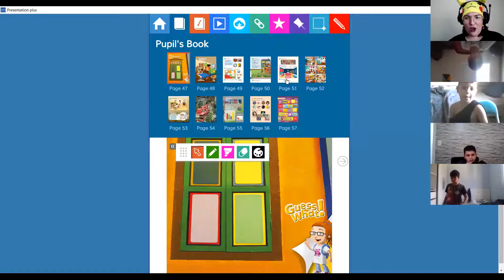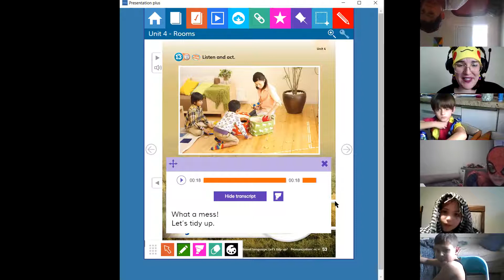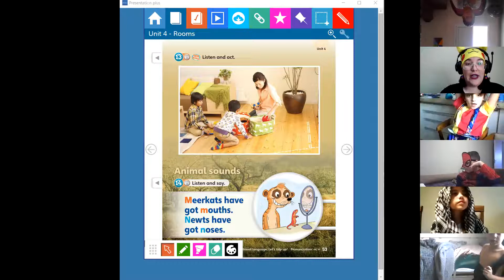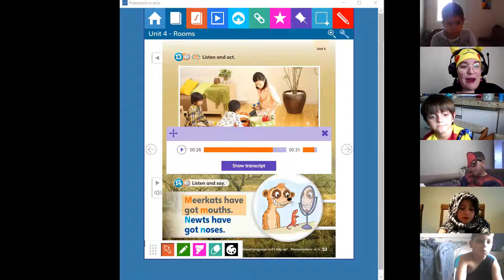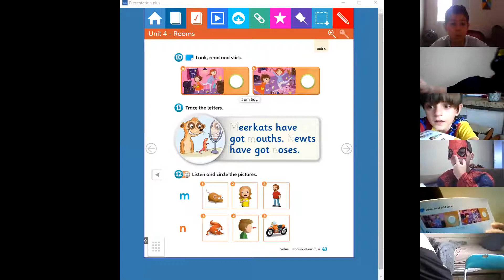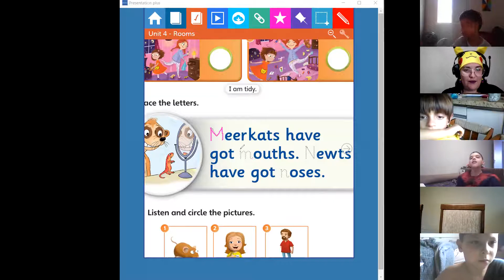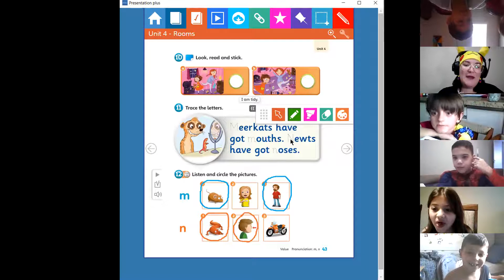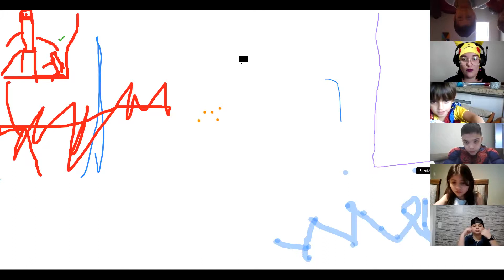3º Ano - Inglês - Aula Online 14/08